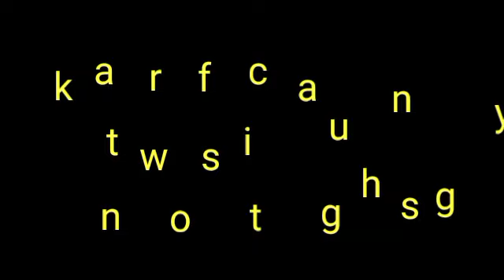My humble Birthday